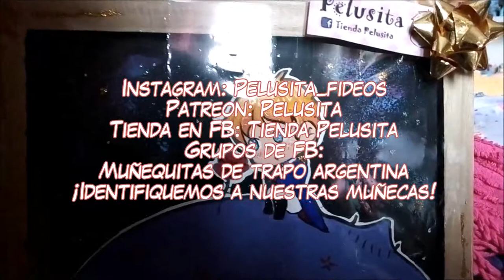✨🌟[SESIÓN DE FOTOS] Jamie vestido de El Principito🌟✨